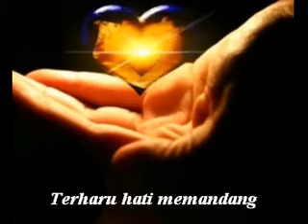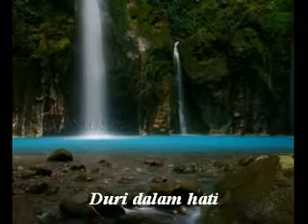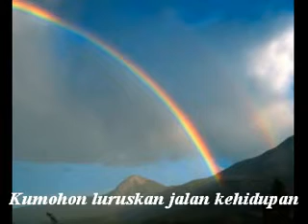Panorama - Rhoma Irama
Wujud syukur atas karunia Ilahi Robbi.
Lagu Pop Rhoma Irama Tahun 70-an.